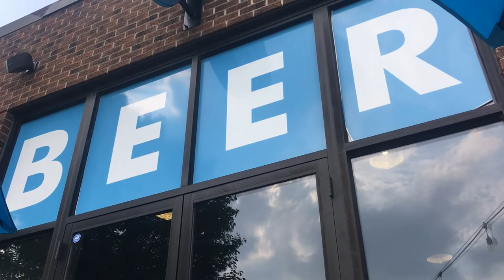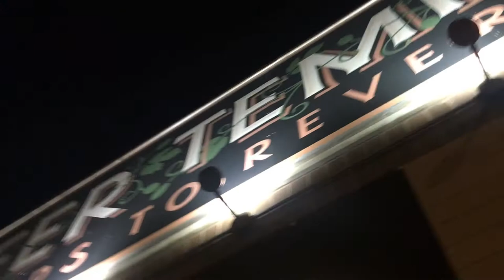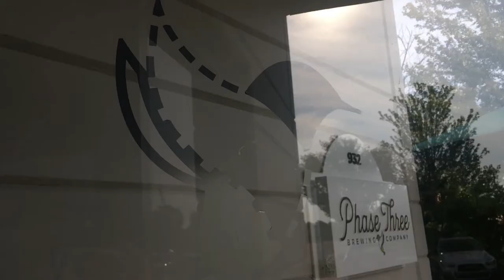Craft Brewery Tours - Chicago Vlog 2021 (Part 2)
We embark on a craft beer quest of epic proportions as the Chicago travel vlog adventures continue!